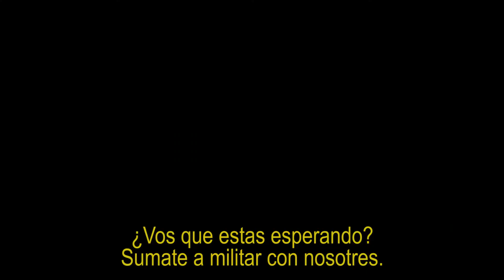XI Congreso Nacional del MST / Acto de Apertura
El próximo fin de semana se realiza en Buenos Aires el XI Congreso del MST, integrante de Anticapitalistas en Red (Cuarta Internacional). Con la presencia de delegaciones internacionales de todo el mundo, delegados de la clase obrera, de la juventud y los sectores populares, se realiza el jueves 13/12 en el Aula Magna de la Facultad de Medicina el Acto de Apertura. Hablan: Cele Fierro, coordinadora nacional de Juntas y a la Izquierda y Alejandro Bodart, secretario general del MST y coordinador de Anticapitalistas en Red.